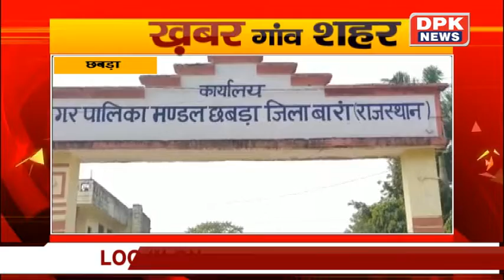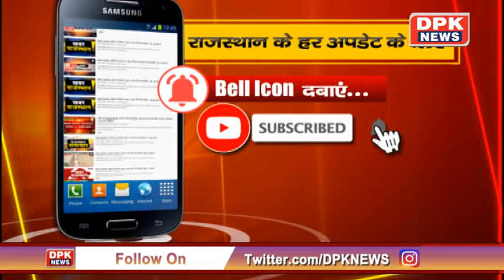DPK NEWS | खबर गाँव -शहर | 26.11.2019 | राजस्थान की बड़ी खबरे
DPK NEWS